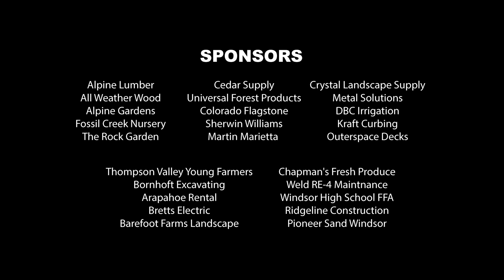Grandview Groove "Shotgun" By George Ezra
Grandview Groove 4th Grade Ensemble
"Shotgun" by George Ezra
Director: Paul Maley
Grandview Elementary School
Windsor, CO Spring 2021